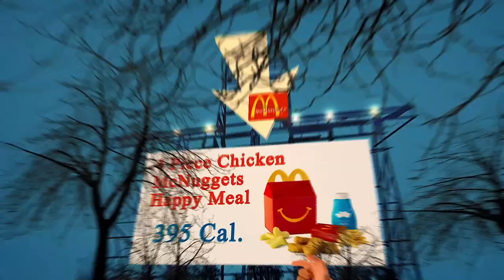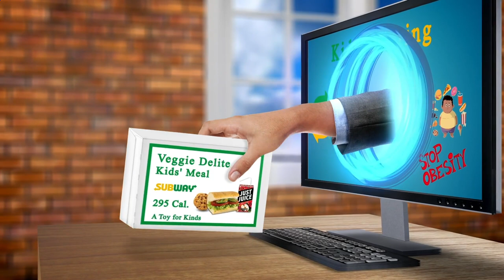Restaurant Close by Me Paris 75006 FR, Ile-de-France, France